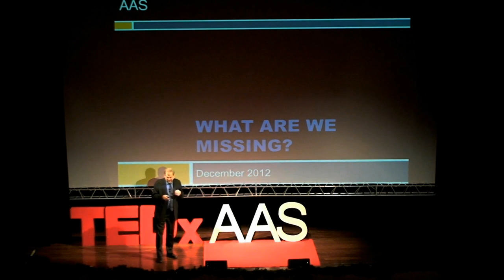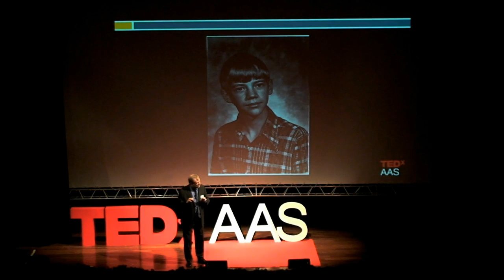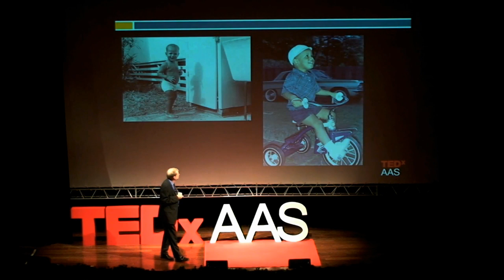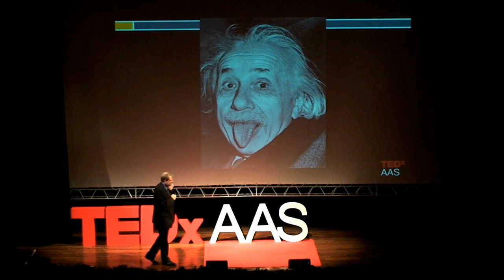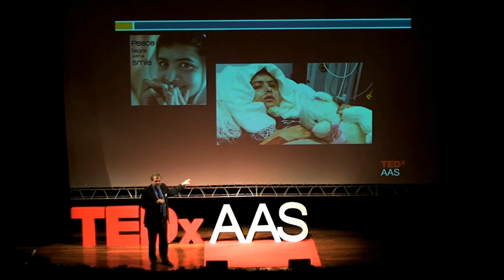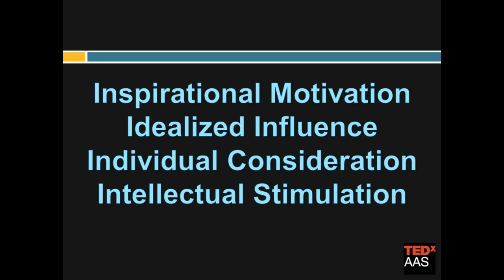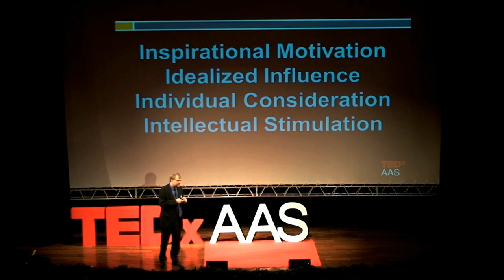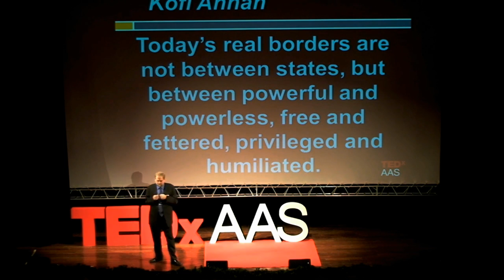What Are We Missing?: Jon Zurfluh at TEDxAAS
Mr. Zurfluh has been the director of the Anglo-American School of Moscow (AAS) for the past two years. In his presentation, he examines how leadership can emerge in the unlikeliest of places.